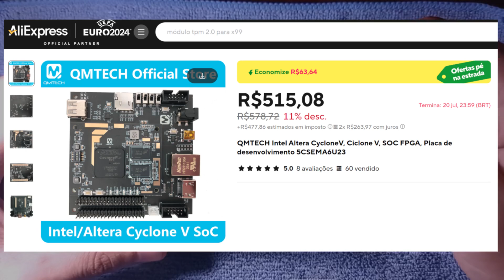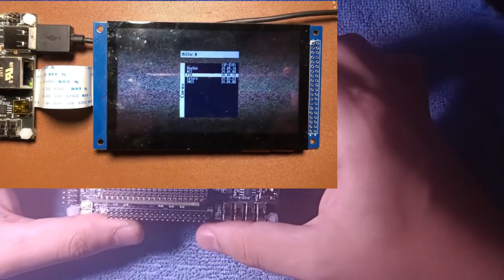Placas MiSTer FPGA / Futuro MiSTeX / MSX Goa'uld / Novos Vídeos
Chapters:

0:00 Inscritos do Canal
0:16 Apresentação Placa QMTECH Compatível com MiSTer
0:56 IO e HUB para Placa QMTECH Compatível com MiSTer
1:03 As placas Taki Udon e QMTECH são clones?
2:56 Antiga Placa QMTECH Cyclone V
3:21 As placas Taki Udon e QMTECH são clones? (continuação)
4:42 ATENÇÃO: Encaixe Memórias SDRAM
6:46 Disponibilidade de Placas
7:29 Nova Placa QMTECH Compatível com MiSTer com SDRAM Integrada
8:01 Nova Placa QMTECH e MiSTer Portátil
8:51 Formas de Comprar
10:15 então o MiSTeX morreu?
12:33 Novidades MSX Goa'uld
13:51 Próximos Vídeos de Software